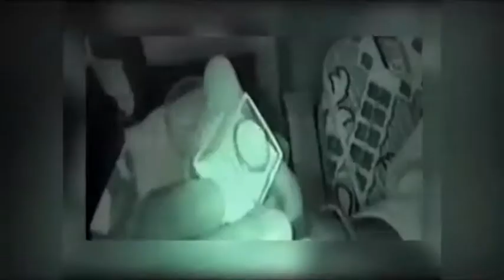Funke - Celine Dion Sample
Uploading some videos from Nigeria